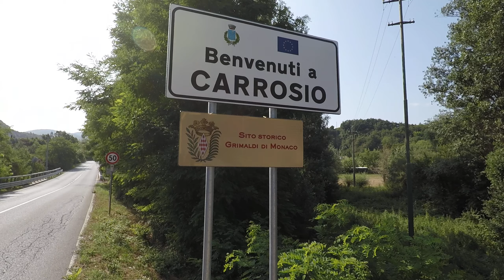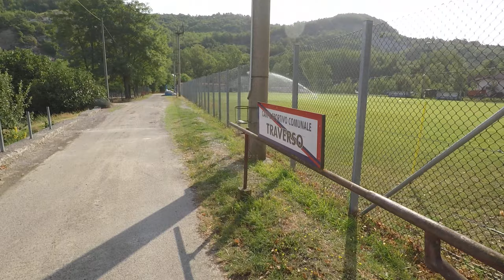Carrosio (IT) Historical site Grimaldi of Monaco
Carrosio (AL)  Sito storico Grimaldi di Monaco